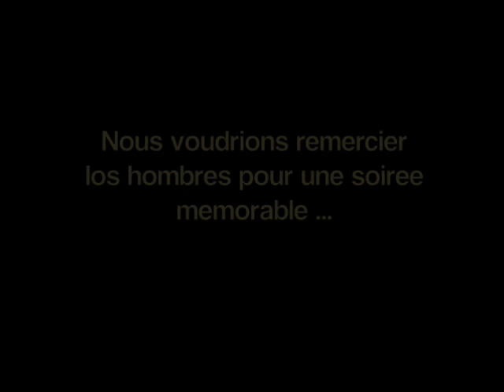SOY Vieux Gitan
@3:28 Little Girl Kicks Butt!

El Campo
Les Saintes Maries De La Mer, France
October 2009

SOY:
Neno Piala, Neneto Piala, Mario Agati, Carlos Agati